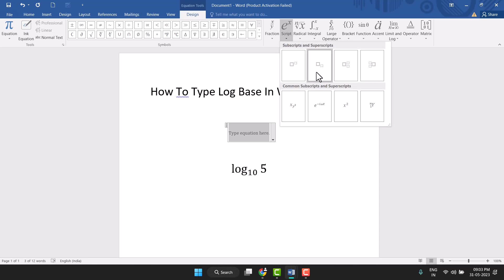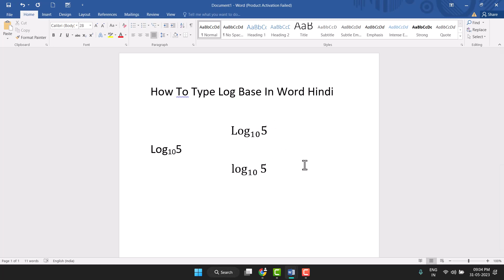How To Type Log Base In Word Hindi